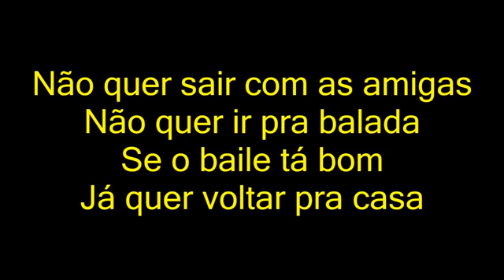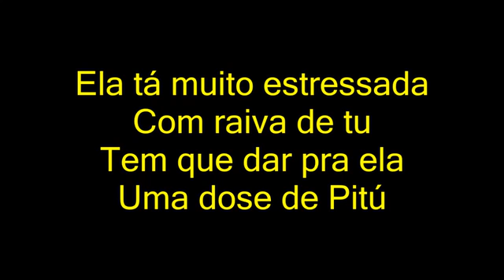Dennis E MCs Nandinho e Nego Bam - Pitú (letra)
Artista: Dennis , Nandinho e Nego Bam
Letra:
la tá muito estressada
Com raiva de tu
Tem que dar pra ela
Uma dose de Pitú

Não quer sair com as amigas
Não quer ir pra balada
Se o baile tá bom
Já quer voltar pra casa
Nandinho e Nego Bam e o Dennis fala pra tu
O problema dessa mina é falta de

Nandinho e Mêgo Bam e o Dennis fala pra tu